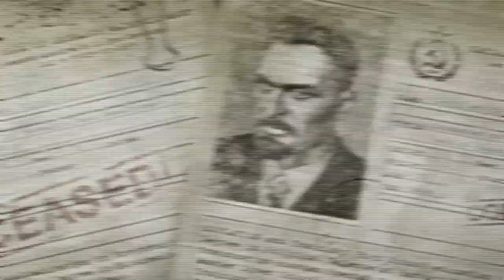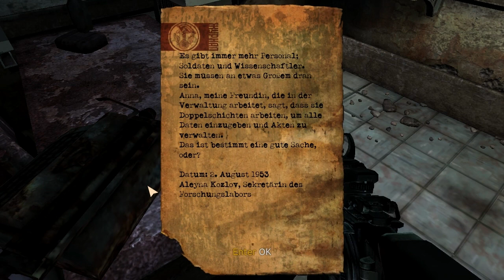Let's play Singularity [5] [HD] - Stimmverzerrer-Bossmodus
"Singularity spielt auf der fiktiven russischen Insel Katorga-12, auf der zur Zeit des Kalten Krieges Experimente mit dem chemischen Element 99 (kurz E-99) durchgeführt wurden. Im Jahre 1955 ereignete sich ein Unglück, bei dem eine Singularität erzeugt wurde, weshalb die Existenz der Insel von der russischen Regierung geheim gehalten wurde.
Im Jahr 2010 beschädigt eine elektromagnetische Welle von Katorga-12 einen amerikanischen Spionagesatelliten, woraufhin ein Aufklärungsteam der USA in das Gebiet geschickt wird, um die Ursache dafür zu finden. Durch einen erneuten elektromagnetischen Puls stürzen die beiden ausgesandten Hubschrauber jedoch kurz vor der Landung ab. Captain Nathaniel Renko kann sich auf die Insel retten, wo er den verlassenen Forschungskomplex betritt, in dem er sowohl Geschehnisse im Jahr 1955 als auch 2010 durchlebt."